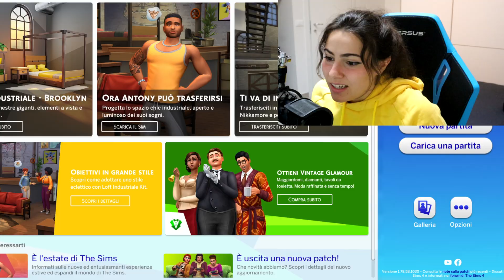CREO LA MIA FAMIGLIA SU THE SIMS 4 - ECHECARLY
Vi piacerebbe un altro episodio della famiglia Kendal dove costruisco la nostra casa?